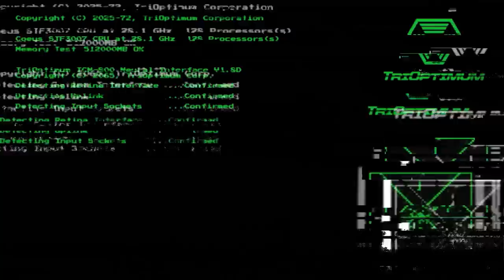System Shock Trailer and Interview With Warren Spector | PC Gaming Show 2022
Check out a brand new trailer for the upcoming System Shock remake from Nightdive Studios, followed by an interview with Warren Spector, produce of the original System Shock.